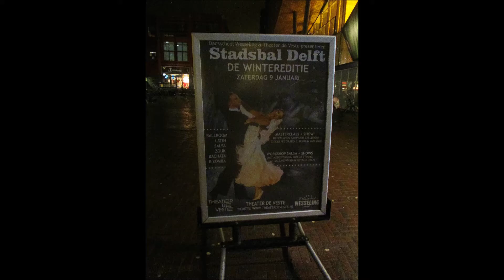MVI_1524, BurlesqueShow-DA DanceStudio,4th StadsbalDelft-WinterEditie,TheaterVeste,Delft,sat9jan2016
MVI_1524, Burlesque Show - DA Dance Studio (Danct Allegegria), 4th Stadsbal Delft - Winter Editie, Dansschool Wesseling, Theater de Veste, Filmed by Niels van Zonneveld,  Delft, sat. 9th jan. 2016